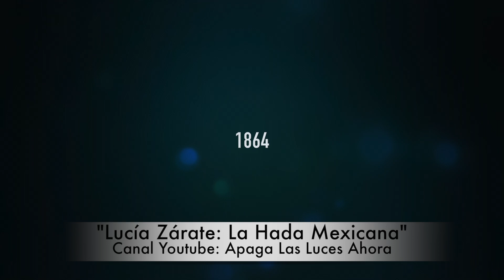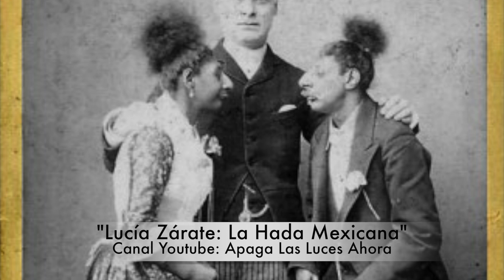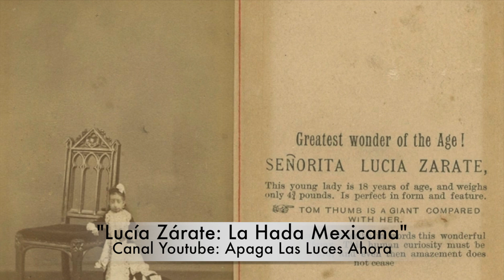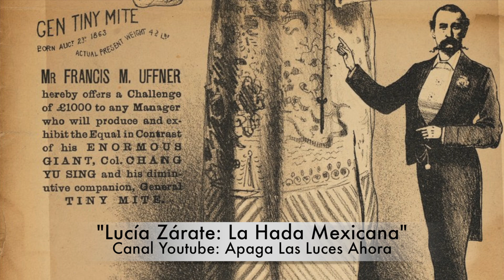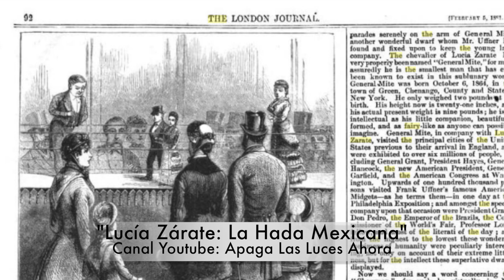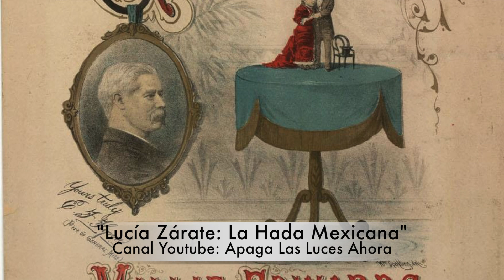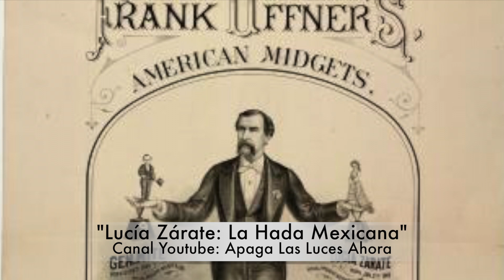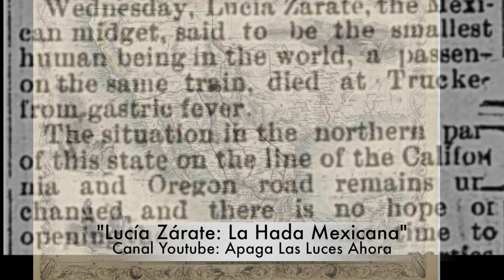Lucía Zárate: La Hada Mexicana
Esta es la historia de la mujer mas pequeña de la historia, la mexicana Lucía Zárate. La primer estrella mundial.  Conoce la vida de Lucía, hecha de grandes glorias y gigantes tragedias. Adaptación basada en su vida y conversaciones con su espiritu.